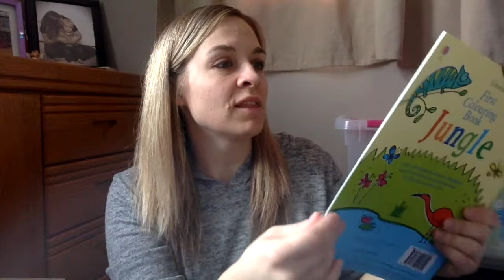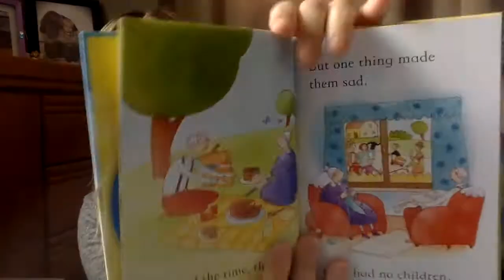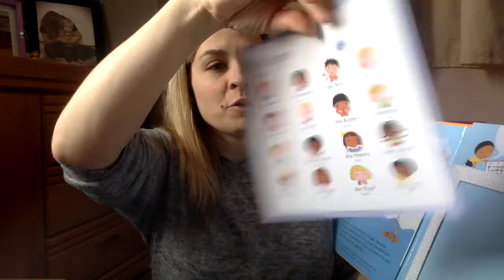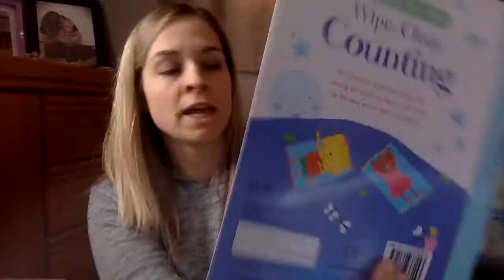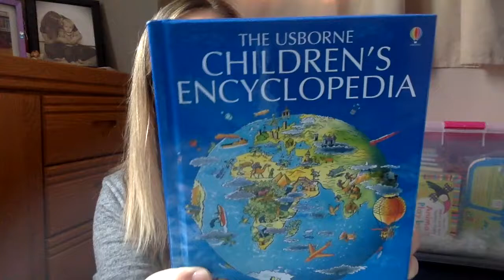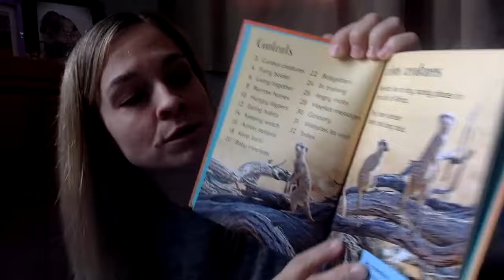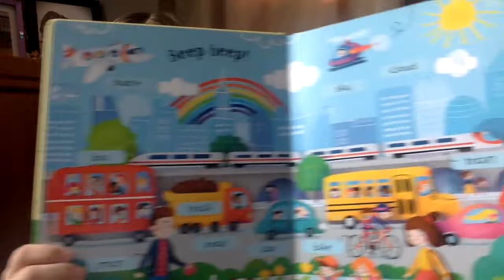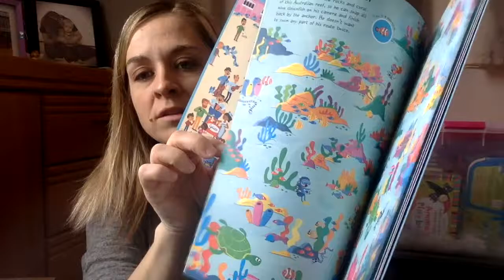April 2018 - Usborne's New & Re-Issued Titles